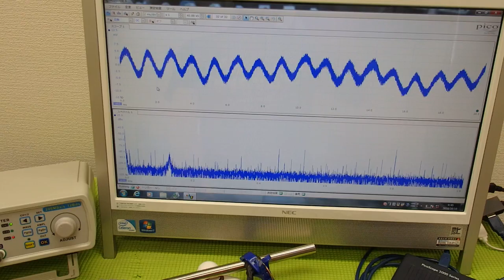表面弾性波を利用した超音波制御技術 ultrasonic-labo